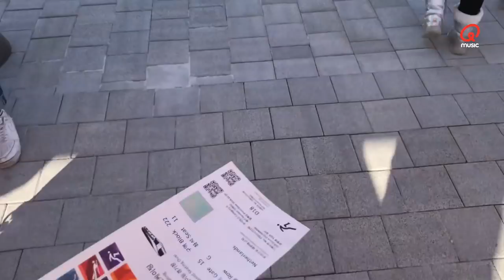De vrouw achter Jan Blokhuijsen // Keeping Up With Korea - #04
In Keeping Up With Korea doet Mattie verslag van de Olympische Winterspelen in Korea. Hij spreekt met sporters, hun vrienden en familie, fans en maakt kennis met de Koreaanse cultuur.

Je hoort Mattie, Fien & Igmar iedere ochtend van 6 tot 9 uur op Qmusic.